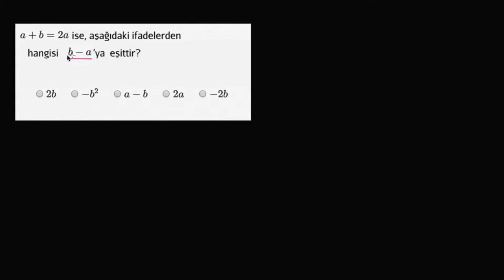İfadeleri Yerine Koyma Yöntemi ile Sadeleştirme 2 (Cebire Giriş) (Matematik)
Manipulating expressions using structure (example 2)